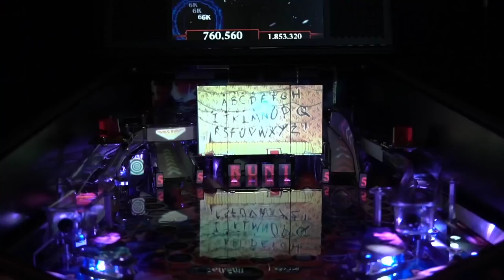STRANGER THINGS PINBALL GAMEPLAY REVEAL from Stern Pinball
STRANGER THINGS PINBALL GAMEPLAY REVEAL!

Brian Eddy, famed designer of Attack from mars and Medieval Madness is back after 20 year with his new title, STRANGER THINGS PINBALL from Stern Pinball!

Watch as Brian and Mike go over their new game, and see us blow this thing up!
Wanna buy it??! (Dead Flip Pinball Distribution coming soon??) Find a distributor near you!

▶What is Dead Flip?
Dead Flip is live Pinball show that broadcasts daily on Twitch.
We showcase new game releases, tournaments, private collections, and locations that keep this hobby alive!
We also work closely with most major manufacturers to debut their titles, and bring attention to their games and events.

▶Where can I catch the live show?

▶Outside of your show, how can I get better at Pinball?
Here is a quick overview of various flipper mechanics you should practice, to gain better control of the game!